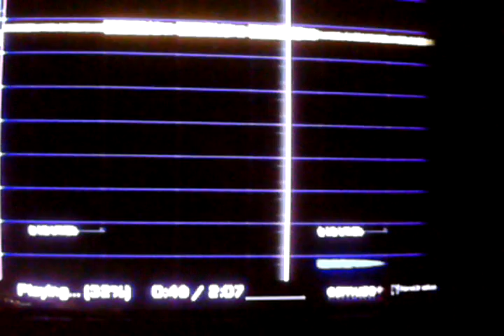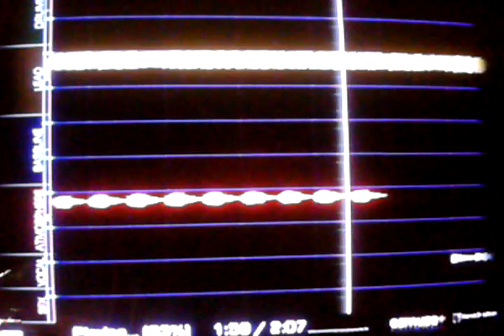Rough Beginnings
EZMUZE Song. This Is My First Song For The Indie Game EZMUZE Hamster Edition